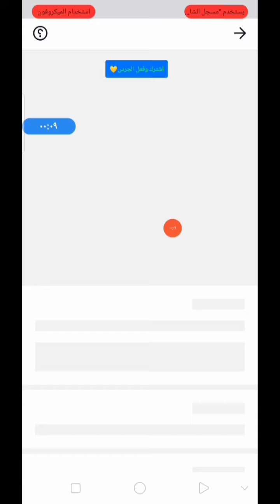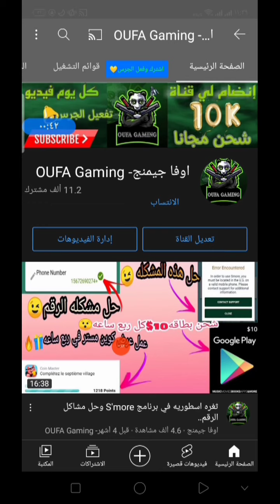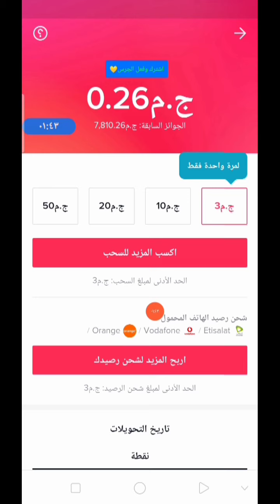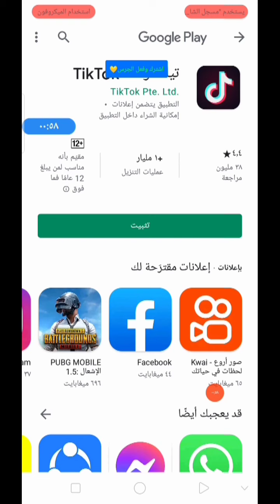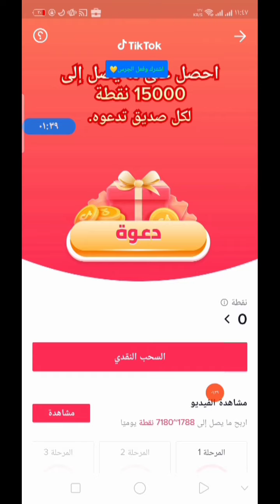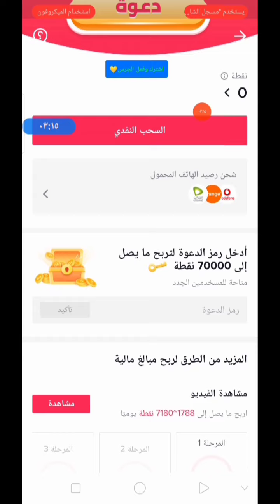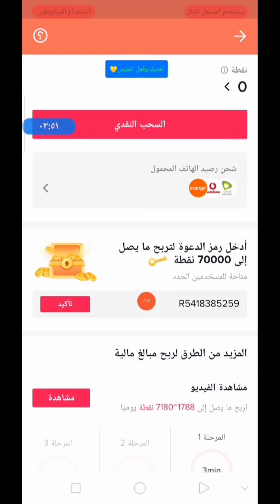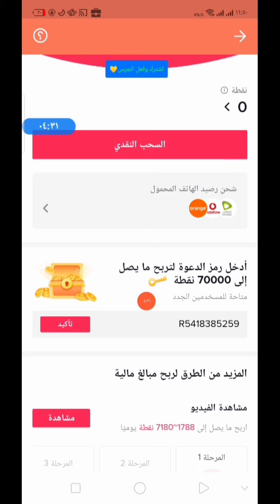الحق | مسابقه علي20 رويال باس او 500 جوهره فري فاير مجانا🔥🔥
-*شرح العروض*-
                                 *-شرح البرامج  و المواقع اللي بتدفع حتي الان-*